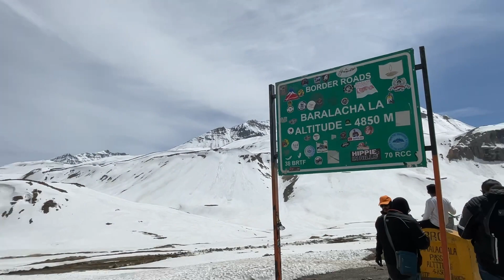Baralacha la Pass Pahochte hi Saans Phool Gayi l Dangerous Water Crossing l Jispa to Sarchu Leh Vlog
Jispa to Sarchu